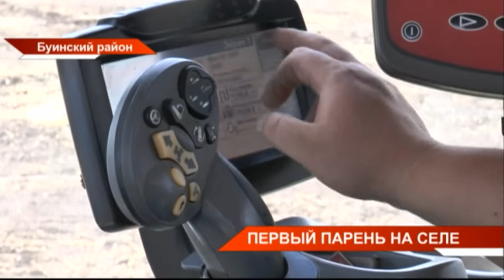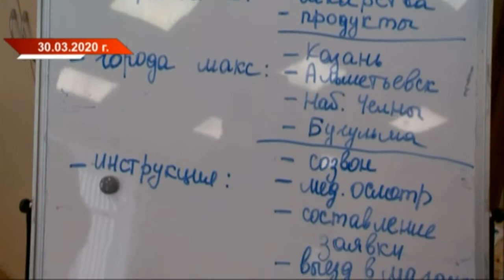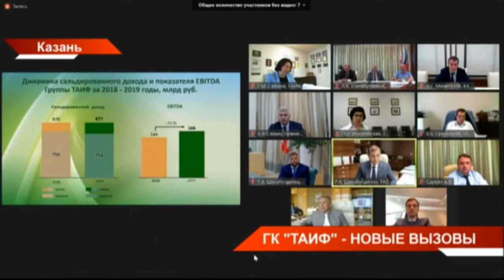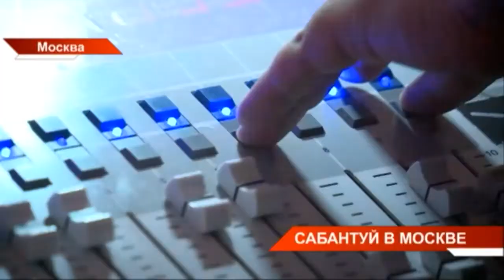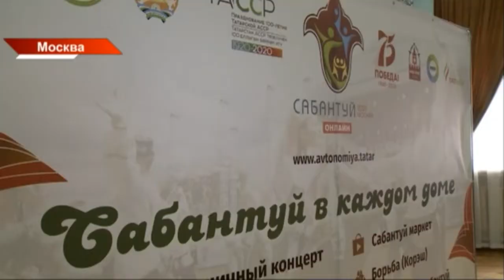Новости Татарстана 04/07/20 суббота 21:30 День 97 😷 ТНВ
Координаты:
☎ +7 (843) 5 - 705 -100